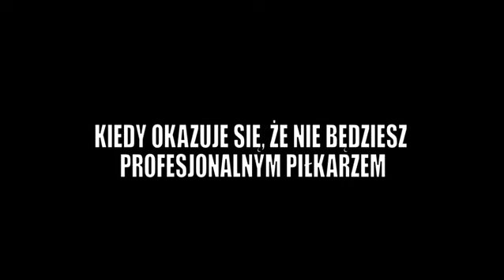Kiedy okazuje się, że nie będziesz profesjonalnym piłkarzem...